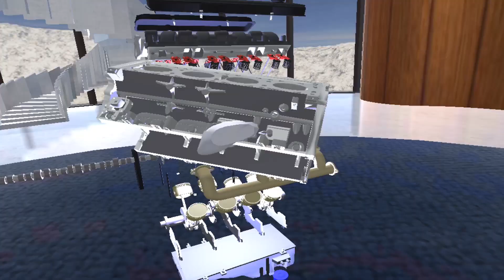TechXR : SENSE - Multi-User Collaboration in Virtual Reality on Smartphones using 6DoF Controller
TechXR:Sense brings Virtual Remote Collaboration & Remote Training directly to your Smartphones.

Join from anywhere in the world and join in the engaging brainstorming of ideas, attend virtual meetings with your colleagues, take immersive and interactive training sessions with trainers located around the world, give presentations to a remote audience from the safety of your home, or simply enjoy the experience of Social VR with your friends, family and colleagues.

Lobbies and rooms with Real-time interactions, web and online document loading, two-way audio communication, moderator tools, intuitive interface and controls with 6DoF, and much more.

TechXR:Sense is light and easy to ship, and completely removes the dependence on expensive hardware for an immersive VR experience, which makes it a very robust and cost-effective solution to deploy. It provides all that for less than a fraction of the cost of the current offerings in the market.